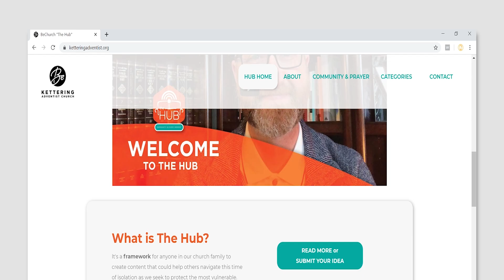KLIFE Update ft. Jason Calvert